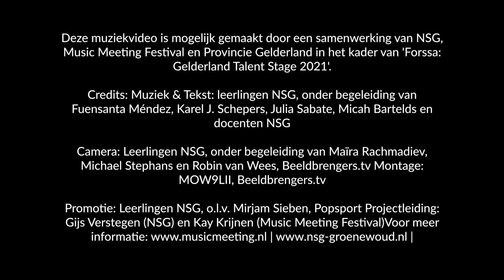BURN-OUT - Better Than Yesterday (NSG x MusicMeeting 2021)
Deze online muziekvideo competitie is een initiatief van Music Meeting Festival en NSG Groenewoud en maakt deel uit van het project Gelderland Talent Stage. Het doel van Gelderland Talent Stage is om talentontwikkeling te stimuleren door opkomende artiesten een podium te geven. Zowel Music Meeting als Gelderland Talent Stage worden financieel ondersteund door Provincie Gelderland | cultuurenerfgoed.gelderland.nl

Credits:
Muziek & Tekst: leerlingen NSG, onder begeleiding van Fuensanta Méndez, Karel J. Schepers, Julia Sabate, Micah Bartelds en muziekdocenten NSG
Opname engineer: Mark Peters
Camera: Leerlingen NSG, onder begeleiding van Michael Stephans en Robin van Wees, Beeldbrengers.tv
Montage: MOW9LII, Beeldbrengers.tv
Promotie: Leerlingen NSG, o.l.v. Mirjam Sieben, Popsport
Projectleiding: Gijs Verstegen (NSG) en Kay Krijnen (Music Meeting Festival)